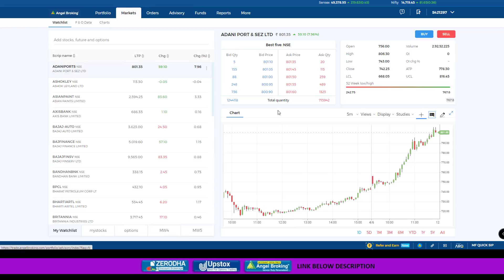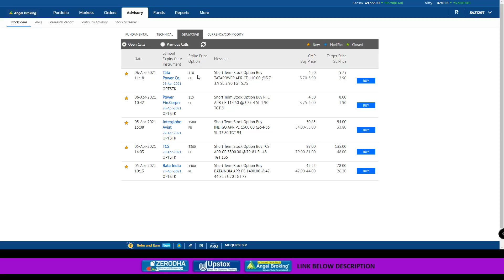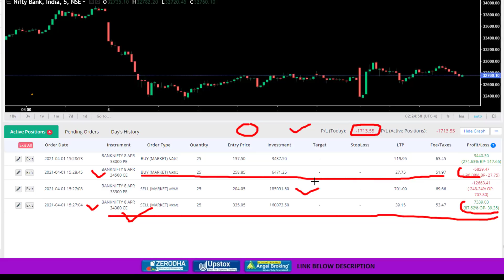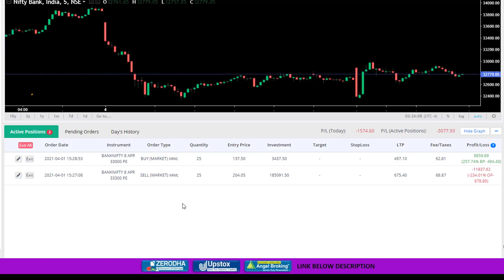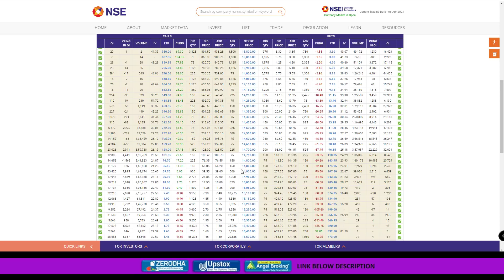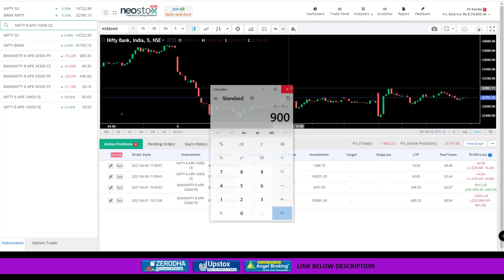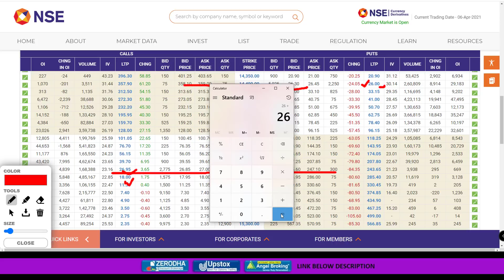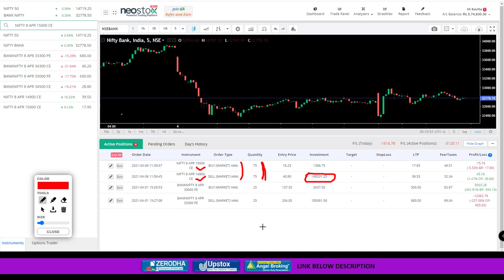Option Writing Strategy Part7 | Strike Price Selection | F&O Pathshala Part6.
✅ profit2day / not be liable for any lose and profit directly or indirectly ⚠ due to the information given in this video.
✅ profit2day/ ⚠️ do not provide any paid services or paid course 🔏 .

NOTE- We do not run any paid courses and paid groups
            We do not run any  paid telegram groups
            We do not run any  paid WhatsApp groups
            Please Don’t Join Any WhatsApp and Telegram Groups

💹Angel Broking
Demat Account Open FREE 👇

💹 UPSTOX-Best for option trading
Demat Account Opening FREE -

The video is about option writing basic part1 valuable information but also try to cover the following subject:
Something I noticed when I was researching details on option writing basic part1 was the lack of pertinent information.
Option writing basic part1 however is an subject that I understand something about. This video for that reason should be relevant and of interest to you.

If you were searching for more details about option writing explain by stl or option writing for income did this video assist?